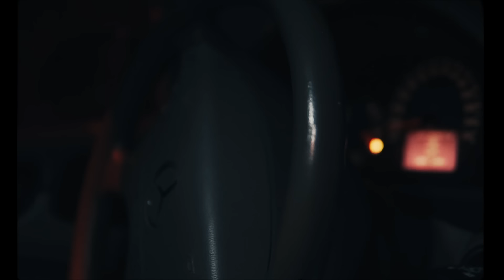Leader x Magic Spark x Jay 187 x Beast - All stars (Official music video)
• Lyrics/Vocals :. Magic Spark / Leader Brain / JAY 187 /Beast

• Rec/Mix/Master :. Beast productionz
• Prod by Beast produvtionz
• Direct.Edit by DimGenn

• Links